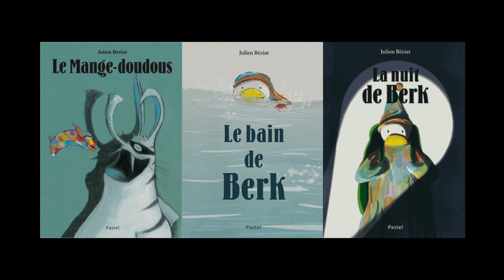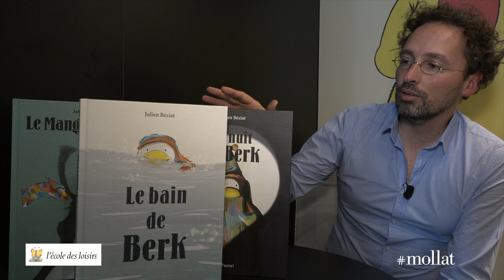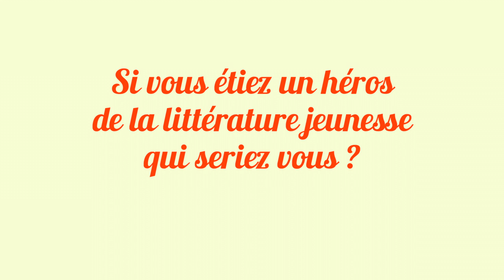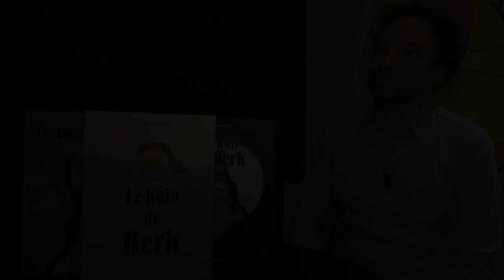Julien Béziat vous présente ses ouvrages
À l'occasion du salon du livre et de la presse jeunesse de Montreuil 2018, Julien Béziat vous présente ses ouvrages "Le mange doudous, le bain de Berk, la nuit de Berk" aux éditions école des loisirs.